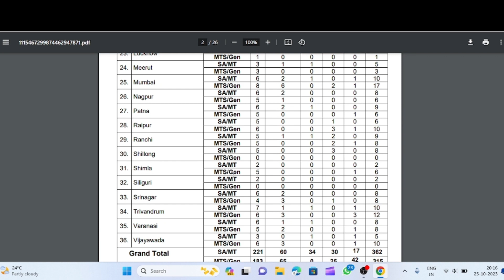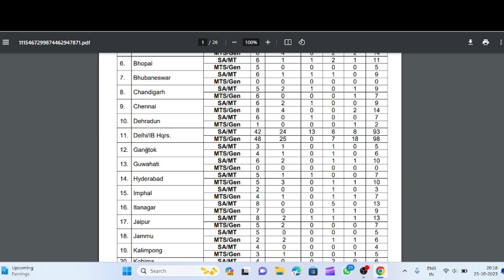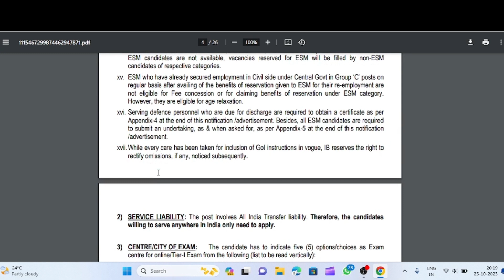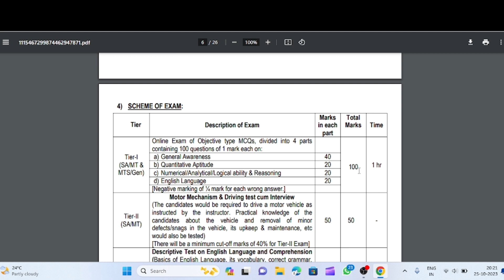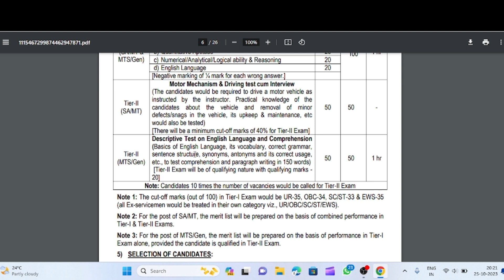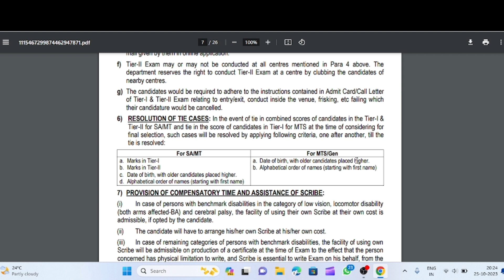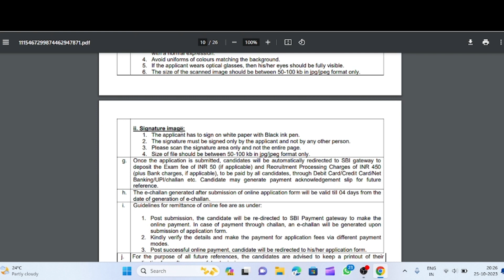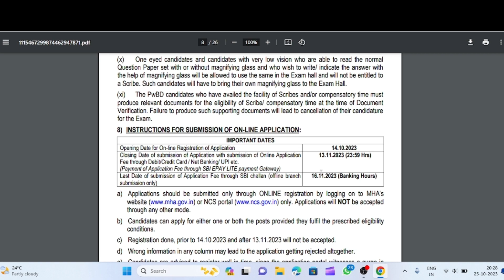ib recruitment 2023 | ib mts recruitment 2023 | ib security assistant recruitment 2023 | ib apply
ib recruitment 2023 |  ib mts recruitment 2023 | ib security assistant recruitment 2023 | ib recruitment 2023 apply online |
ib mts recruitment 2023 apply online | ib driver recruitment 2023 | mha ib recruitment 2023 | mha ib mts recruitment 2023 | ib recruitment |
how to apply ib recruitment 2023 |
ib new recruitment 2023
ib recruitment 2023 syllabus
how to apply for ib recruitment 2023
ib jio recruitment 2023
ib mts recruitment 2023 form fill up
ib mts recruitment 2023 syllabus
ib recruitment 2023 form fill up
i b recruitment 2023
ib sa and mts recruitment 2023

The Intelligence Bureau, often referred to as IB, is India's premier domestic intelligence agency. It plays a crucial role in safeguarding national security and gathering intelligence information that is essential for the country's safety and well-being. IB regularly conducts recruitment drives to bring in talented and dedicated individuals to serve in various capacities within the organization.

Job Roles:

IB recruitment offers a wide range of positions, including but not limited to:

Intelligence Officer: Responsible for collecting, analyzing, and disseminating intelligence information.
Security Assistant: Involved in security and surveillance tasks to protect sensitive installations and personnel.
Data Entry Operator: Works on data management and information processing.
Personal Assistant: Provides administrative support to high-ranking officials within the organization.
Accountant: Handles financial matters and ensures the efficient use of resources.
Eligibility Criteria:

The eligibility criteria for IB recruitment may vary depending on the specific position. However, common requirements often include:

Nationality: Applicants must be Indian citizens.
Educational Qualifications: A minimum educational qualification, such as a bachelor's degree, may be required for certain positions.
Age Limit: There may be age restrictions for different posts, with relaxation for specific categories.
Physical Fitness: Some positions may demand physical fitness standards.
Security Clearance: Candidates should be able to pass background checks and security clearances.
Selection Process:

The selection process for IB recruitment typically involves multiple stages, including:

Written Examination: Candidates are assessed through written tests assessing their knowledge and skills.
Interview/Personality Test: Qualified candidates may face a panel interview to evaluate their suitability for the role.
Physical Fitness Test: Relevant for positions that require physical fitness.
Document Verification: Ensuring candidates meet all necessary requirements.
How to Apply:
Applicants are required to follow the official IB recruitment notification and guidelines. Applications are usually submitted online, and candidates must pay attention to the specified deadlines and application procedures.

Working with the Intelligence Bureau is an opportunity to serve the nation and contribute to its security and well-being. It offers a challenging and rewarding career path for individuals with a commitment to safeguarding the country's interests. Candidates should stay updated with official notifications for the latest IB recruitment opportunities.